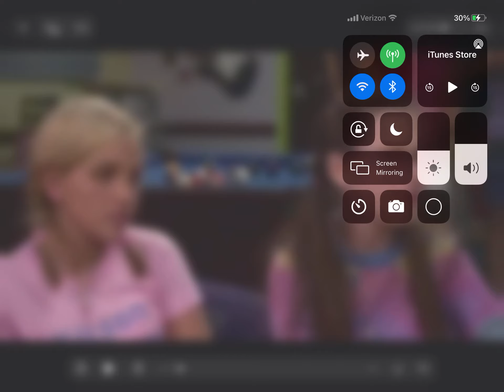Zoey 101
2005